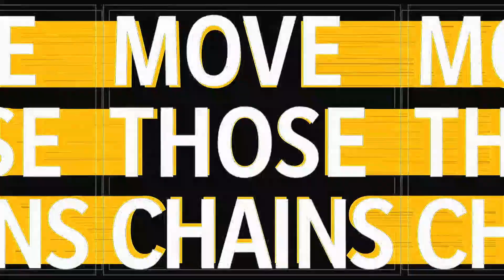Madden NFL 21 | Franchise - Week 11 | Gameplay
Madden NFL 21 | Franchise Mode
Week 11: Steelers vs Jaguars

Madden NFL 21 is an American football video game based on the National Football League, developed by EA Tiburon and published by Electronic Arts.